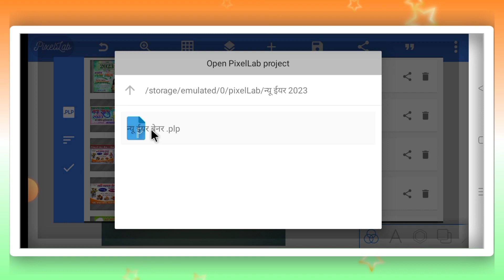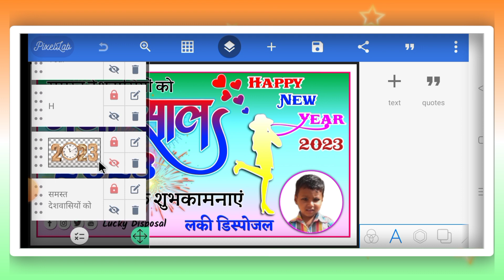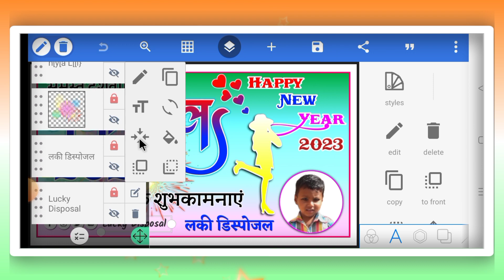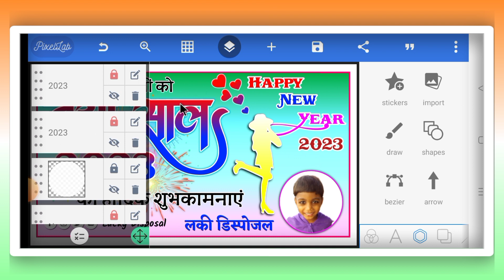Naya Sal ka Poster Kaise Banaye l Happy New Year Banner Editing l नया साल का पोस्टर कैसे बनाएं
Naya Sal ka Poster Kaise Banaye l Happy New Year Banner Editing l Naya Sal Poster Kaise Banaen l Nav Varsh ka Poster Kaise Banaen l नया साल का पोस्टर कैसे बनाएं l नव वर्ष का पोस्टर कैसे बनाएं l नए साल का पोस्टर कैसे बनाएं

दोस्तों इस वीडियो मे मै बताया हु की नया साल का पोस्टर मोबाईल फोन से कैसे बनाये इस वीडियो को पूरा देखे तभी समझ पाएंगे

Naya Sal Poster Kaise Banaye
Nav Varsh Poster kaise Banaen
Naya Sal ka poster kaise banaye mobile se,
Nav Varsh ka poster kaise banaye apne mobile se,
pixellab tutorials
Lucky Disposal

          Lucky Disposal